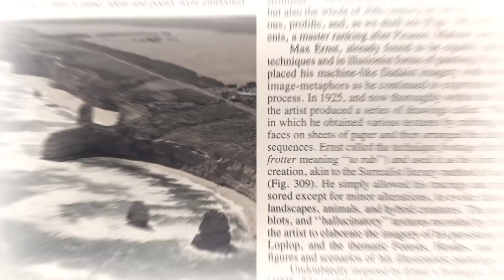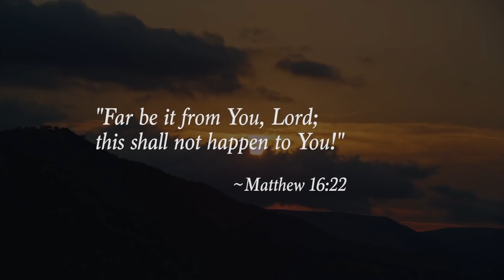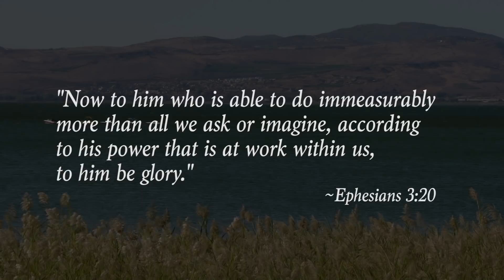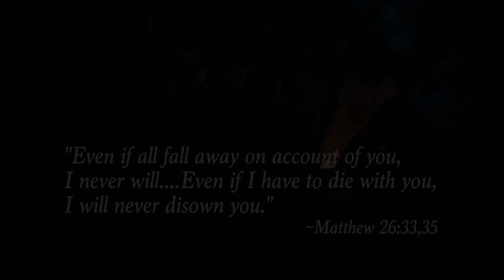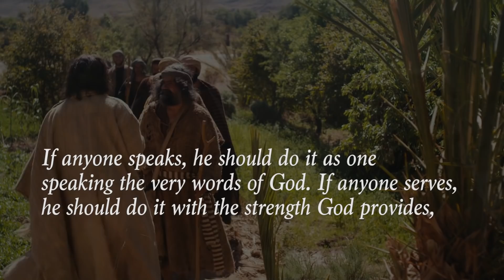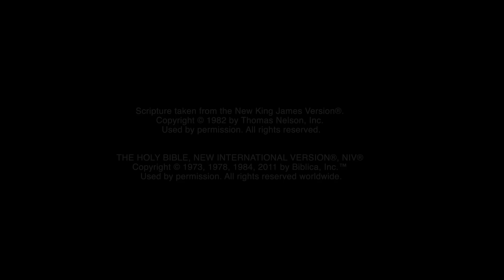Peter The Fisherman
Peter, the fisherman, is a bold, brash, up-front guy who found peace and happiness on
the shores of Galilee. But when he met Jesus, his life underwent a remarkable transformation.

📺 *In this Episode:* In 1986 a buried treasure was discovered on the receding shoreline of the Sea of Galilee, in Israel. It was the remains of an ancient boat from Roman times, much the same as would have been used 2000 years ago at the time of Christ. Join us as we look at the recovery and preservation of the Galilee Boat. And see how the discovery illuminates the inspiring story of Peter, the most famous fisherman in history!

📚 *The free booklet to this episode "Standing in the Circle":* 📚